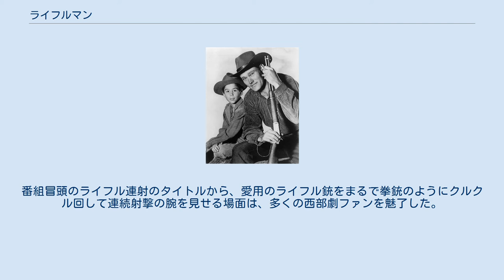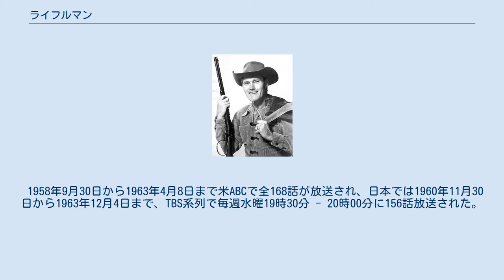ライフルマン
ルーカス・マケイン(チャック・コナーズ) ライフルマン（原題The Rifleman）は、アメリカのテレビ西部劇。
モノクロでフォスター・プロ(Four Star Television)が製作。
チャック・コナーズが主演。
 ルーカスとマーク(1960年) 1880年代のニューメキシコ州ノースフォークにある小さな農場を経営するルーカス・マケイン(チャック・コナーズ)と息子のマーク(ジョニー・クロフォード)が主人公。
1人息子のマークを育てる父親のルーカスは、妻に先立たれた男だが、無類のライフル銃の名人である。
彼が無法者の悪や暴力と闘いつつ真摯に生きていく姿を強い父子の絆とともに描いている。
番組冒頭のライフル連射のタイトルから、愛用のライフル銃をまるで拳銃のようにクルクル回して連続射撃の腕を見せる場面は、多くの西部劇ファンを魅了した。
 1958年9月30日から1963年4月8日まで米ABCで全168話が放送され、日本では1960年11月30日から1963年12月4日まで、TBS系列で毎週水曜19時30分 - 20時00分に156話放送された。
 アメリカでの放送時は主題歌はなかったが、日本では独自の主題歌が作られた。
 チャック・コナーズと実の息子ジェフリー(1959年) ライフルマンに出演したサミー・デービス・ジュニア(左)(1962年)